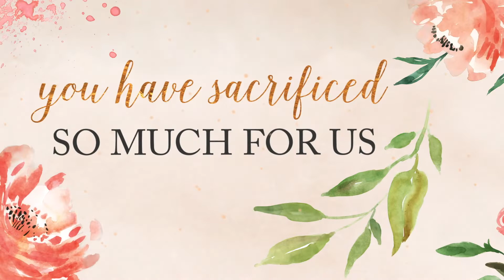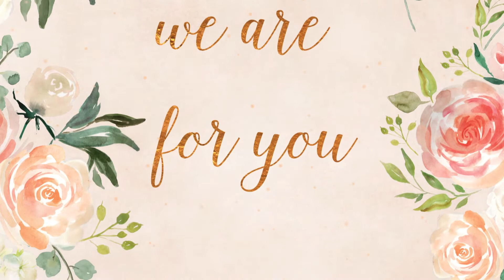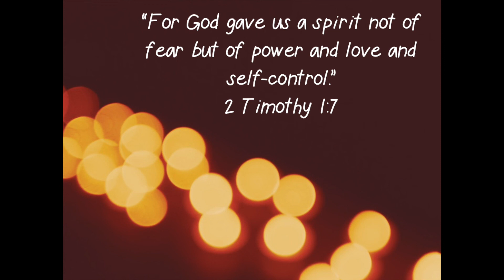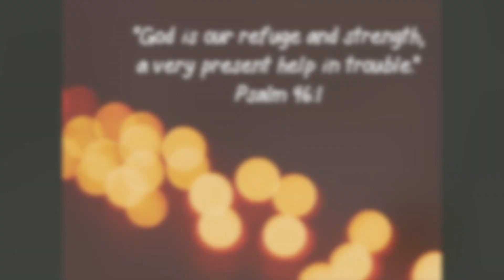Mother's Day Sermon 05 10 2020